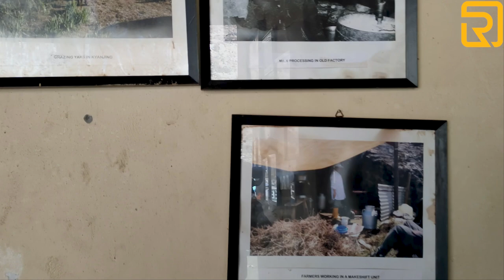Langtang Valley Helicopter Tour - Regulus Nepal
Embark on an exhilarating Langtang Helicopter Tour and experience the Himalayan splendor from a whole new perspective! This extraordinary journey offers a bird’s-eye view of the breathtaking Langtang region, renowned for its stunning peaks, lush valleys, and traditional Sherpa villages.

Enjoy a luxurious and hassle-free exploration of the Langtang Valley, including awe-inspiring helicopter flights and stunning aerial views of the majestic Langtang range. Perfect for adventurers and nature lovers alike, this tour provides a unique opportunity to witness the grandeur of the Himalayas without the physical exertion of a trek.

✨ Highlights of the Langtang Helicopter Tour

Breathtaking aerial views of the Langtang Himalayas
Luxurious helicopter flights with scenic stops
Explore traditional Sherpa culture and stunning landscapes
Marvel at the beauty of Langtang Lirung, Ganesh Himal, and more

▼ ▽ Timestamp
00:20 Welcome to Kathmandu
00:35 Transfer to Domestic Airport
00:45 Helicopter Departure
01:10 Aerial Views of Langtang Valley
01:45 Landing at Kyanjin Gompa
02:00 Explore Kyanjin Gompa and Surroundings
03:00 Helicopter Return Flight
03:30 Arrival Back in Kathmandu

Experience the Langtang region like never before and create unforgettable memories!